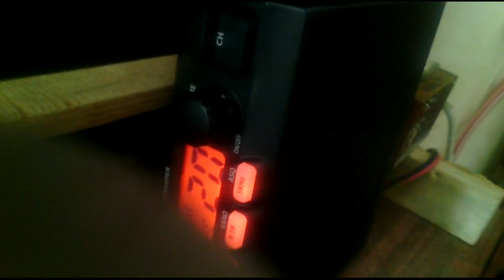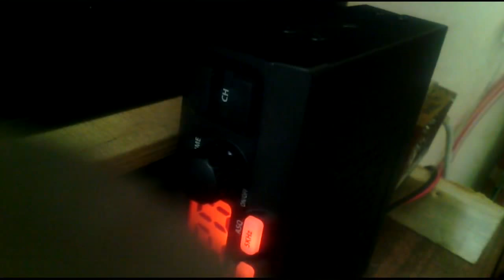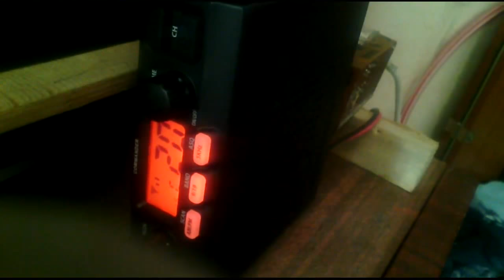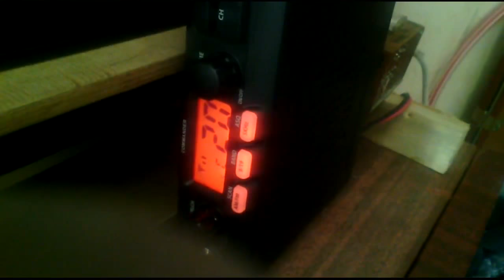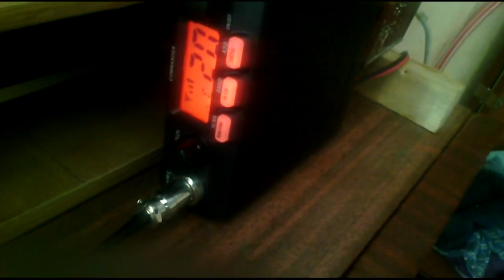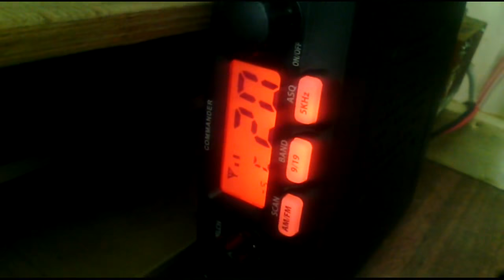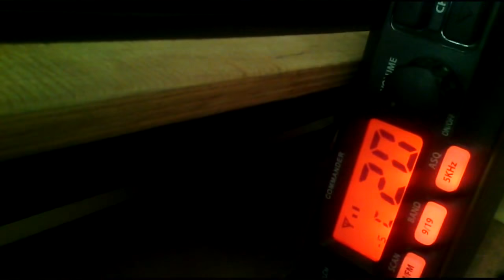QSO молоточка (QRP, 5/8) с Леонидом (пески-бородинский)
QSO молоточка (QRP, антенна 5/8) с Леонидом (пески-бородинский)
Разработчики, эмбеддеры, программисты, радиолюбители и просто любители электроники, приглашаю в LaboratoryW